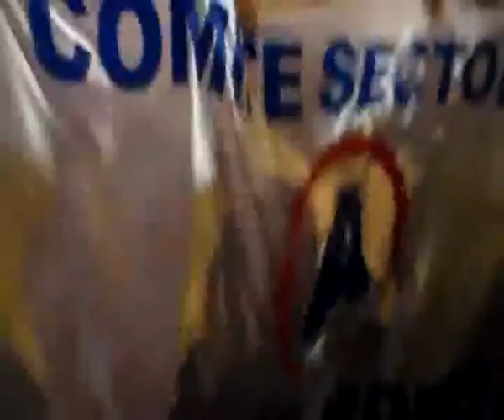Gran cantidad de Pobladores se realizo la Presentacion de Alcalde a la provincia de Ascope y sus reg